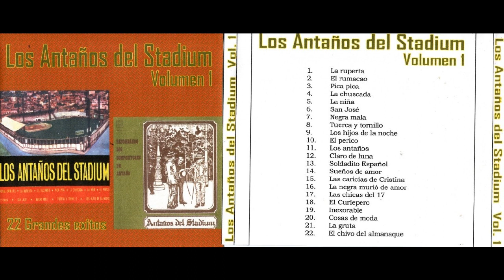LOS ANTAÑOS DEL ESTADIUM - TUERCA Y TORNILLO